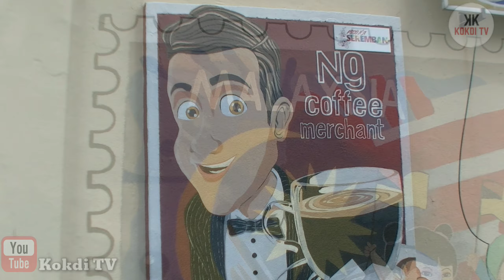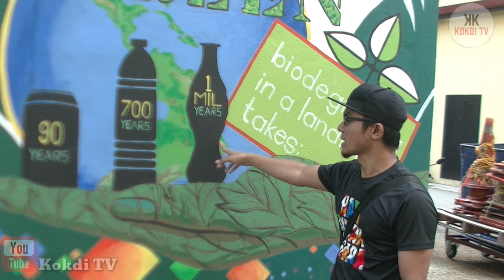TIDAK SEMUA ORANG TAHU WUJUDNYA TEMPAT INI | VLOG #002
TAHUKAH ANDA 😀

SEREMBAN STREET ARTS adalah satu tarikan terbaru yang berada di tengah Bandar Seremban .

Ia bermula dari Jalan Dato Lee Fong Yee, Jalan Tunku Hassan, hingga ke Jalan Dato’ Bandar Tunggal (belakang Bank HSBC).

Kalau anda perhati, setiap lukisan yang ada melambangkan ciri-ciri budaya masyarakat berbilang kaum yang ada di Malaysia.

Pihak Majlis Perbandaran Seremban akan memperluaskan lagi kawasan lorong seni ini di dalam bandar Seremban dan akan menjemput lebih ramai pelukis tempatan dalam usaha menjadikkan Lorong Seni sebagai daya tarikkan pelancongan baru di Seremban.

Kipidap Seremban!

Music